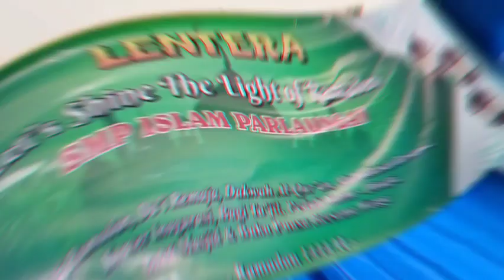Lentera Part.3 Tahfidzul Qur'an SMP Islam Parlaungan (Ramadan 1444 H)